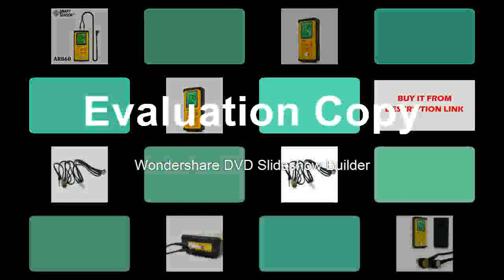Buying metal Measuring range 1 0 to 300mm steel Sound Velocity Meter Smart Sensor AR860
Product On Aliexpress

Brand Name:CDEKMagnification Ratio:500X & UnderModel Number:CDEK-MSC2040XTheory:Biological MicroscopeFeatures:Handheld,High DefinitionMaterial:MetalDrawtube:BINOCULARInput voltage:220VFunction 1:Stereo MicroscopeFunction 2:DC Power microscopeFunction 3:PCB Repair Microscope